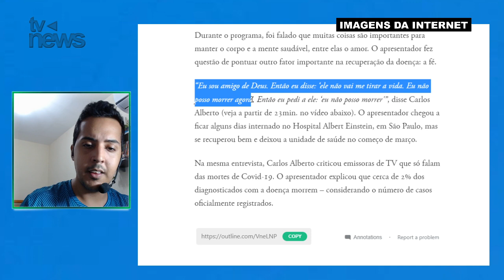'EU NÃO POSSO MORRER AGORA': Carlos Alberto de Nóbrega comove o Brasil